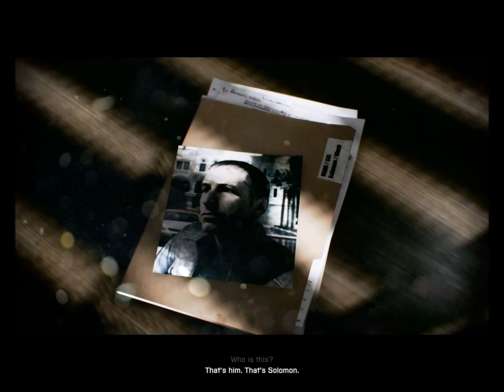Battlefield 3 - Walkthrough - Part 2 - Operation Swordbreaker (1/4) [PC] [HD]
Second part of Walkthrought Battlefield 3-Mission 2.Operation Swordbreaker.